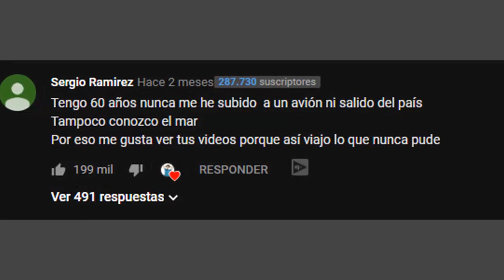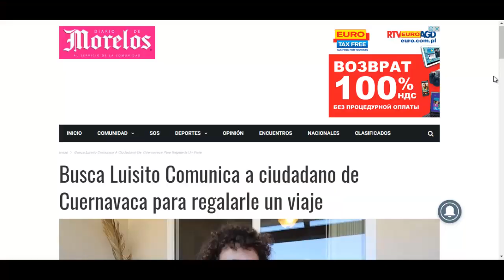Sergio Ramirez el CANAL de YouTube Con MÁS SUSCRIPTORES del MUNDO (SIN SUBIR VÍDEOS) [300K]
Sergio Ramirez el CANAL de YouTube Con MÁS SUSCRIPTORES del MUNDO (SIN SUBIR VÍDEOS) [400K]
Karduke Wolf